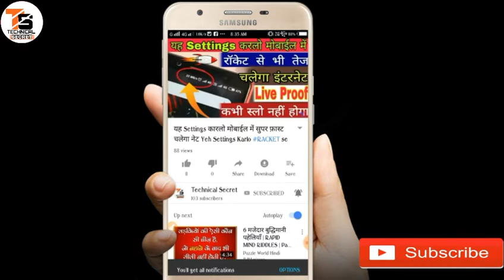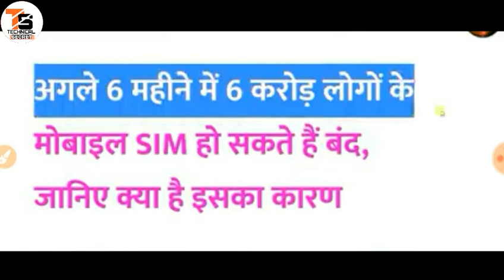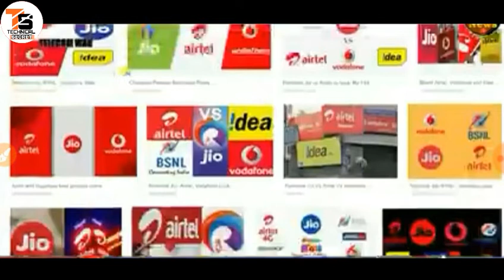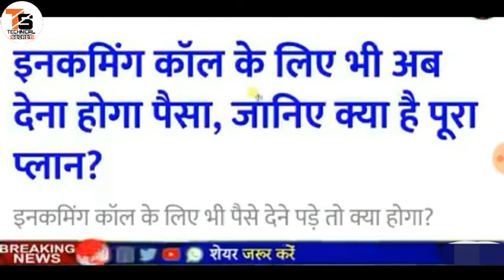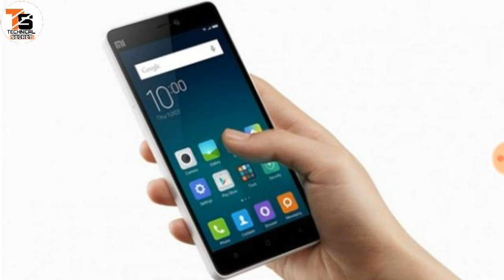अगर आप अपने_मोबाईल_में_दो_सिम चलाते हो तो आप के लिए बुरी खबर देखलो यह खबर देखकर चौक जाओेगे आप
Hello Dosto Aapka Bahut Bahut Swagat Hai Hamare YouTube channel TECHNICAL_SECRET Me

दोस्तों आज की वीडियो बहुत ही कमाल की वीडियो है

दोस्तों एक और एप्लीकेशन की मदद से दिन भर में हजारों रुपए कमा सकते हैं उसकी App की Link यह  रही

Dosto Hamare is channel par Aap ko Milengi Bahut hi Acchi Technical Videos

Jisse Aapko Hamari New Update video ki Notification Turant mil sake aur Aap use dekh saken